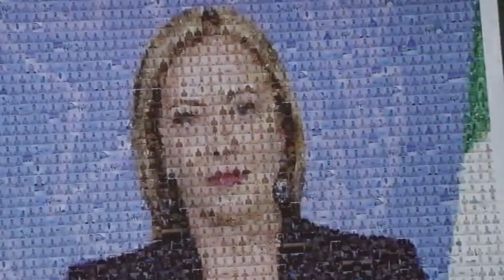La Presidente Giorgia Meloni in visita ai militari italiani in Iraq